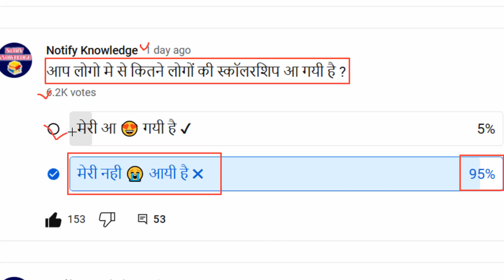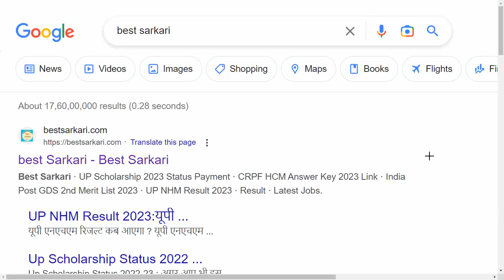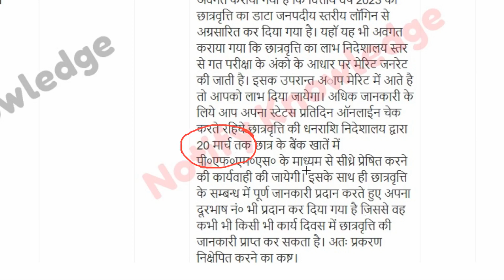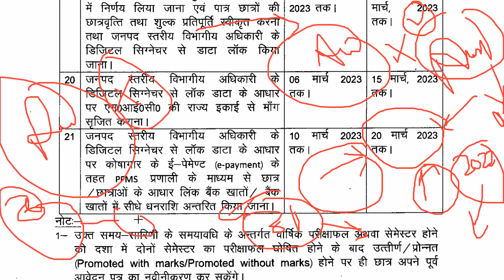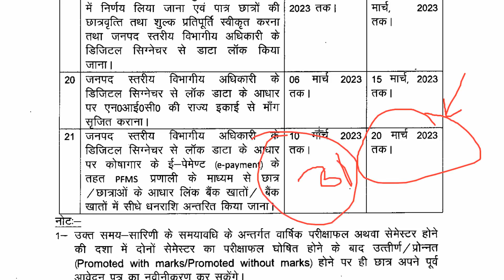UP Scholarship Latest News Today 2022-23 || UP Scholarship Kab Tak Aayega 2022-23